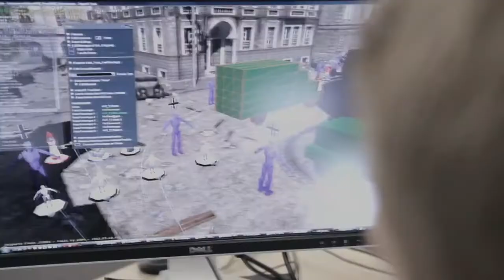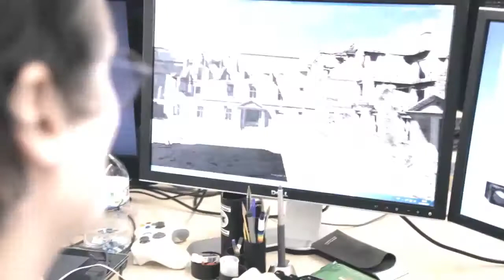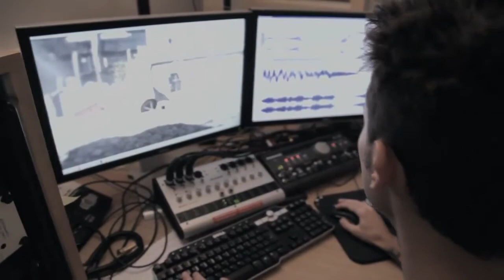Ontwikkelaars over Sniper Elite V2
Ontwikkelaars van de scherpschuttersgame Sniper Elite V2 vertellen over het spel dat onlangs uit is gekomen.